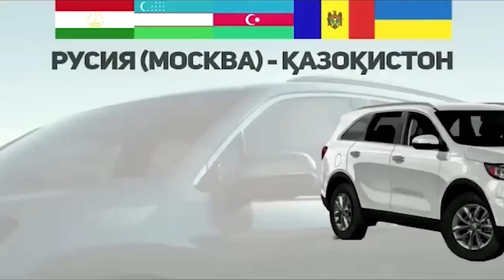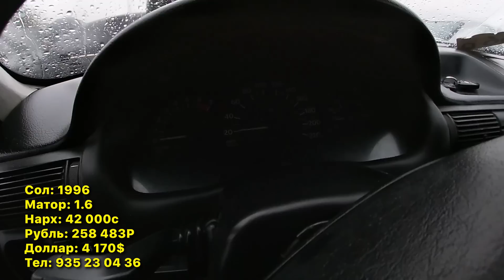Мошинбозори Душанбе!! Нархи Range Rover Sport,Mercedes C200,Opel AstraG,Opel AstraF